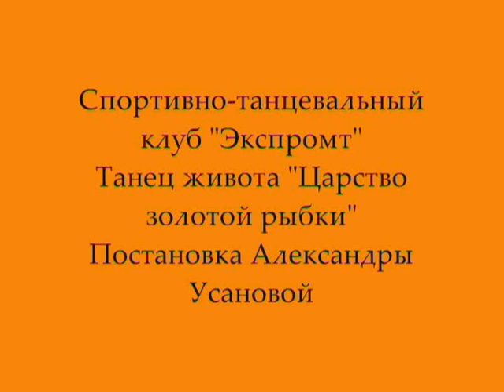Sagat Bellydance Танец живота Царство золотой рыбки"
Sagat  Bellydance.
Choreographer - Alexandra Usanova.
Expromt dance studio Saint-Petersburg.
Танец живота с сагатами Царство золотой рыбки»
Постановка Александры Усановой.
Спортивно-танцевальный клуб "Экспромт" Санкт-Петербург.
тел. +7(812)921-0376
- группа школы танца живота "Экспромт" в контакте.
- группа школы цыганского танца "Экспромт" в контакте.